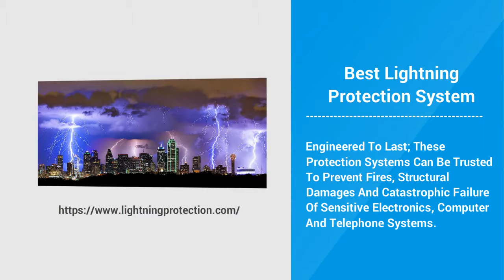Shield Your Structure With The Best Lightning Protection System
A lightning flash is hazardous to everyone and everything within its vicinity. Protect your structure, and the systems and the people within it with surge protection and lightning protection systems and products from Lightning Eliminators & Consultant Inc. LEC are the pioneers and patent holder of the Dissipation Array system wherein the clouds electromagnetic field is neutralized preventing the strike from occurring.